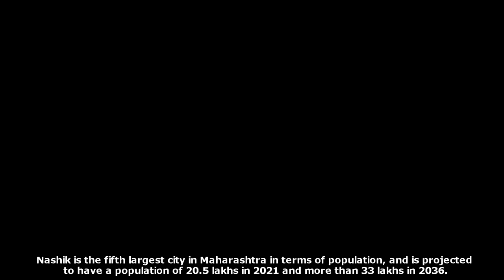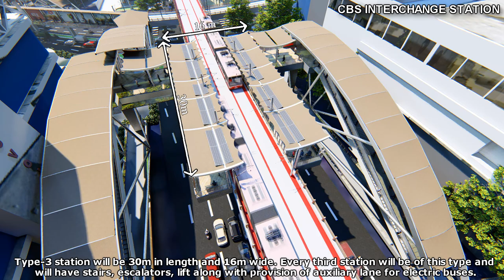Nashik metro Walkthrough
Nasik Metro Proposal

Villa Walkthrough | Lumion Walkthrough | House Walkthrough | Exterior Rendering| Interion Rendering | Modern House Walkthrough | Landscape Planning | Housing Walkthrough

Our Services :
3D Walkthrough & Flythrough
3D for Infrastructure/ Urban Design/Urban Planning/ Transport planning and walkthrough
3D Elevation / Exterior / Interior rendering
3D Axono floor plan / 2d Floor Plan Rendering
Construction Sequence Animations / Mechanical Animations
Virtual Reality / 360 degree Virtual Tour

3d rendering,
3d models,
sketchup warehouse,
building design,
archive 3d,
architects near me,
architectural design,
le corbusier,
house interior design,
modern house,
free 3d models,
gothic architecture,
architecture firms,
frank lloyd wright,
mughal architecture,
frank gehry,
modern architecture,
revit architecture,
3d warehouse sketchup,
vernacular architecture,
famous architects,
tadao ando,
architecture drawing,
bv doshi,
arata isozaki,
roman architecture,
architecture firms near me,
sustainable architecture,
vray for sketchup,
famous buildings,
contemporary architecture,
big architects,
zaha hadid buildings,
r#enaissance architecture,
rem koolhaas,
balkrishna doshi,
interior architecture,
architecture photography,
gothic art,
baroque architecture,
art and architecture,
brutalist architecture,
victorian house,
gothic style,
house architecture,
zaha hadid architects,
technical architect,
temple architecture,
romanesque architecture,
autocad 3d drawing,
neoclassical architecture,
architectural plans,
home architecture,
cadbull,
sketchup models,
3d warehouse 2015,
vray for sketchup 2018,
architecture office,
best architecture,
3ds max models,
architectural designs for houses,
burj khalifa architect,
building architecture,
vray 3ds max,
commercial building design,
website architecture,
house 3d model,
maya modeling,
best architects in the world,
new building design,
home architecture design,
famous buildings in the world,
2 bhk flat interior desigN

villadesignplan
villadesig nexterior
villadesign in 200 gaj
villla designin150 gaj
luxury house
luxury house in india
luxury house design
luxury villa
luxury homw desgin
luxury villa in dubai
modren villa exterior
luxury villa exterior
bloxburg villa exterior
modren villa exterior design
exterior villa 3d max
villa exterior design ideas
villa elevation design
sam villa elevation
villa house elevation
small villa elevation
villa front elevation
front elevation elevation design